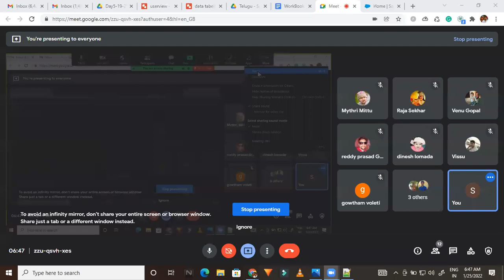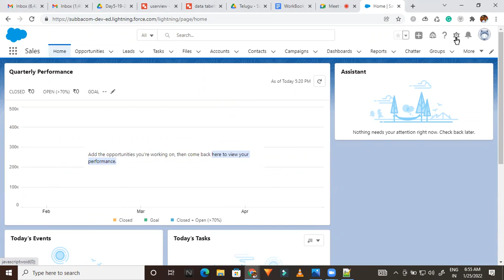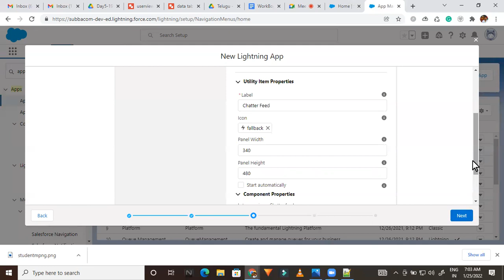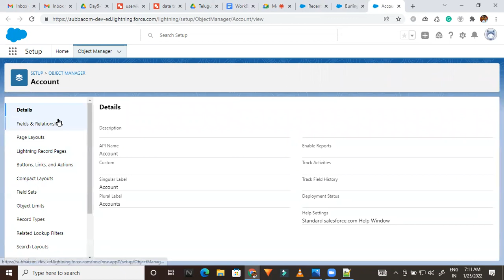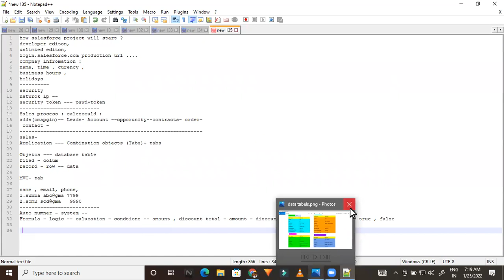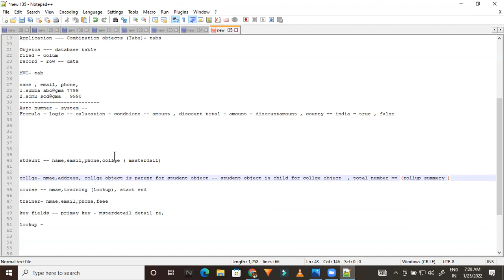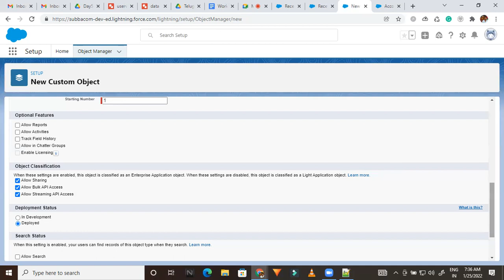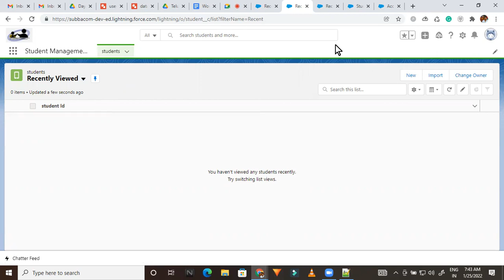3 Creating salesforce Application Telugu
Creating salesforce Application, objects - telugu